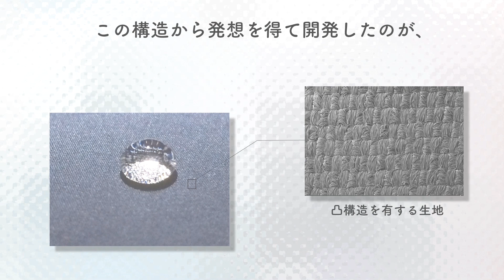テイジン/撥水ファブリック「ミノテック®」紹介動画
広報担当が帝人フロンティアの撥水ファブリック『ミノテック®』の上で水滴を20m滑らせた動画です。是非ご視聴ください。

00:00 「ミノテック®」とは？
00:10 一般的な撥水素材との比較
00:24 水滴レールの作成
01:25 水滴を転がしてみる
02:14 稲の葉の構造を模倣した「ミノテック®」

稲から作られる日本古来の雨具「蓑（ミノ）」。
稲の葉には、微細な凹凸が無数にあり、表面に着いた水滴を葉の軸方向に速やかに流れ落とします。
「ミノテック®」は、生地表面の縦方向に水滴を流す構造、横方向に水滴の表面張力を低減するための凸構造を配したマイクロガーター構造をもっており、稲の葉が持つ撥水メカニズムを繊維で再現することで、水滴を滑らせます。
レインウェアやグッズのみならず、ファッション衣料、スポーツ衣料にも使用されるファブリックです。